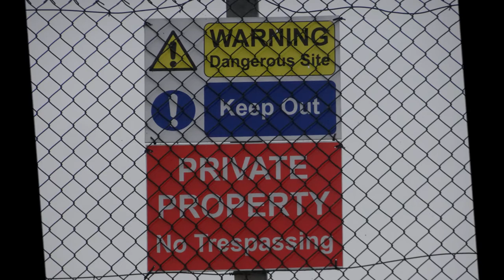Sand Bay Visit,'Are These The WWII Lost Bombs' by Sheila, August 15th 2021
While on one of Sand Bay walks I came across some WWII anti submarine torpedoes--apparently a cradle or pallet of 12 bombs had been lost when a fierce tide came in many years ago---in september 2020 some were washed up near this beach and dismantled by the RN bomb squad---now more have surfaced and I have informed the police.